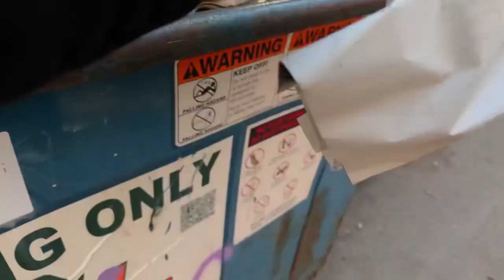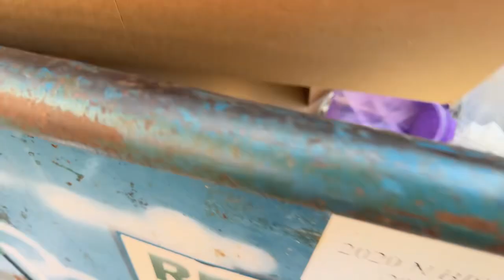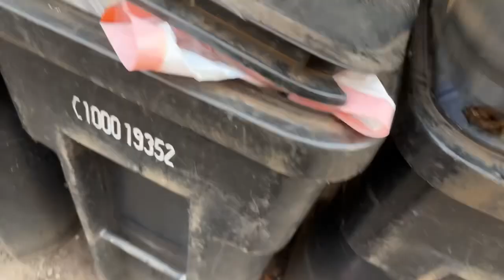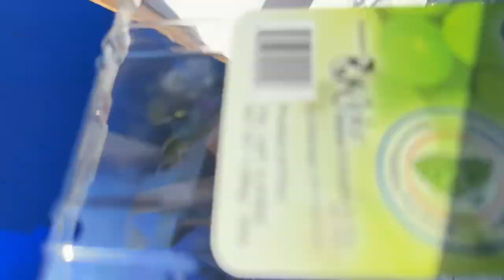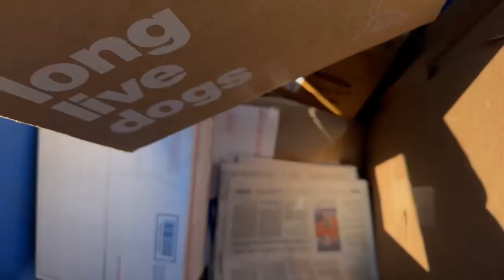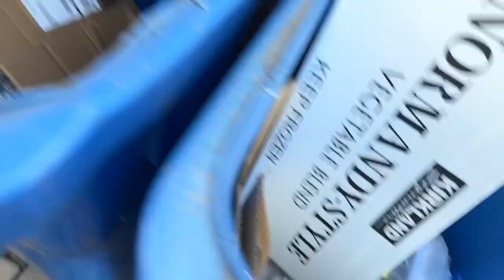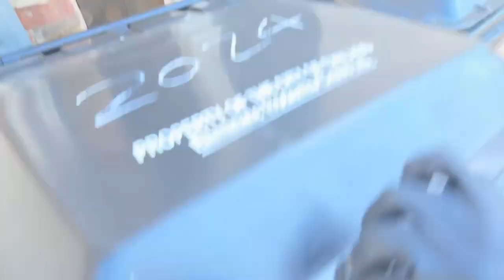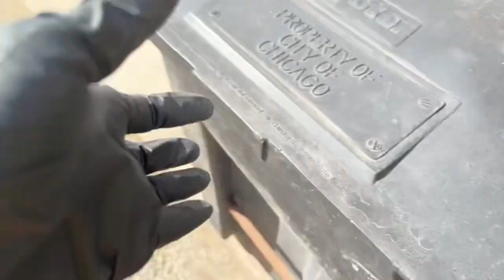Dumpster Diving | I Can’t BELIEVE all the AMAZING items I FOUND for FREE!! BINGO!! 😱😱😱